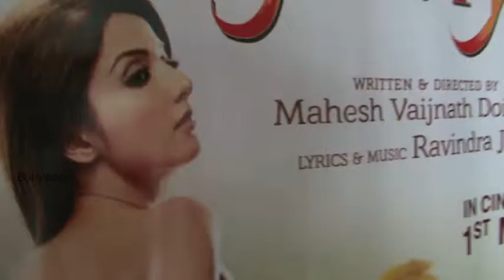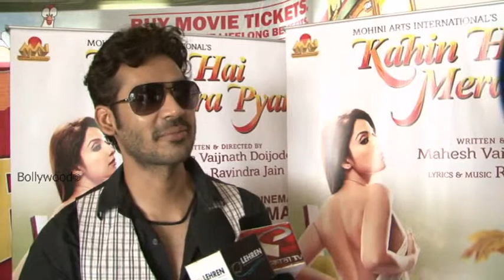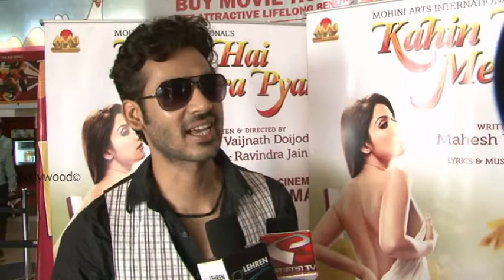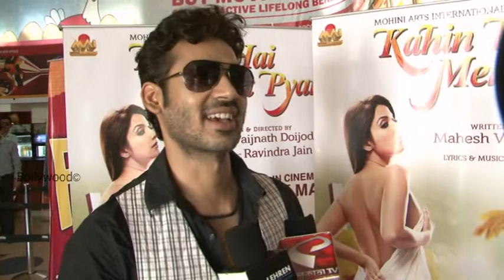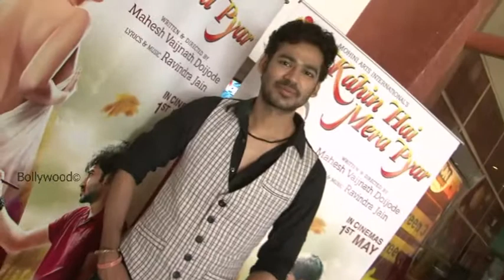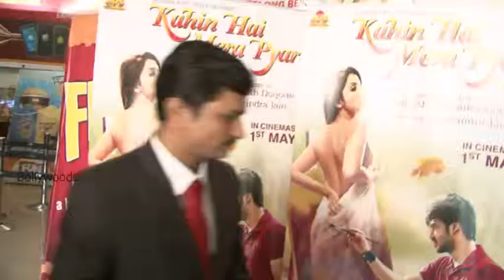Special Screening Of Movie Kahin Hai Mera Pyaar